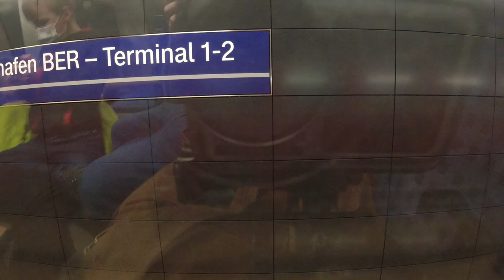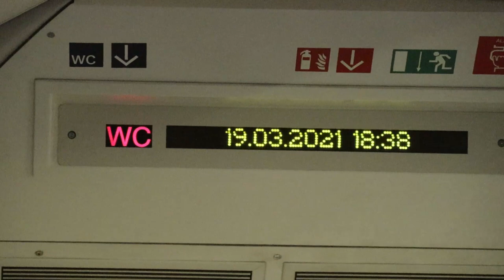How to get from Berlin Airport to central station? BER to city centre - Tripreport on the DB FEX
Hey guys,

long time no video - damm virus :-(
Today i am showing you how to get from  BER Airport to the heart of Berlin.

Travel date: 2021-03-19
Travel route: BER Terminal 1-2 to Berlin Hauptbahnhof
Operator: Deutsche Bahn
Train: FEX = Flughafen Express / Airport Express
Duration: 00:32
Cost: 3,80 €

Any questions about the journey? Something you did ore did not like?

Do you want to help me, my hobby and the channel? ❤❤❤

🚐🚝 Our top 5 most exciting trips of the last years for you transport nerds🚐🚝

👨‍👩‍👧‍👦 Whos is Reens Rails? 👨‍👩‍👧‍👦
Hi, my name is René, aka. Reen. I am 35 years old and a father of two lovely kids. We are liliving in germany and love to go on rail adventures. I'm a passionate train fan. The journey is always more important to us than the destination.
So, couple of times a year i love to grab the kids and go on a round trip across europe. Sometimes the misses and our dogs come along too.

Over the years i tested out some cameras.
What I am using in 2022:
DJI Osmo Pocket
GoPro Hero10
Canon M50
Canon Zoom-lense
Canon wide angle lense
Viltrox lense No
Camera bag (hand luggage size)

Gear i used before and why not any more:
Insta 360 Go2
-Did not like the performance, crappy sound. Pretty bad stabilization.

DJI Osmo Action
-Replaced it with the GoPro